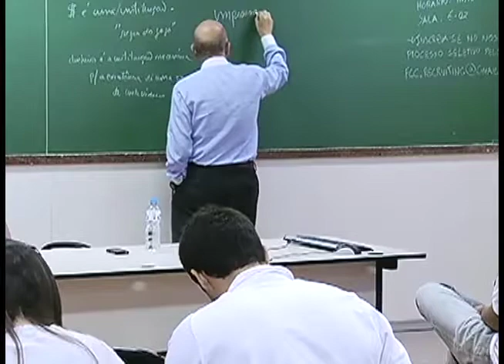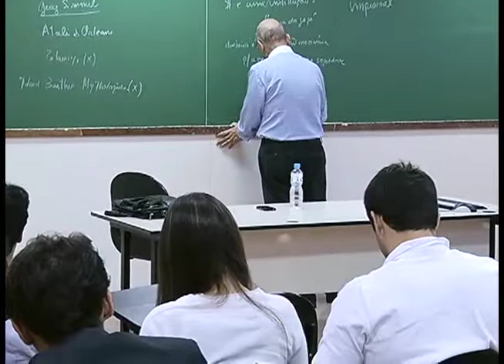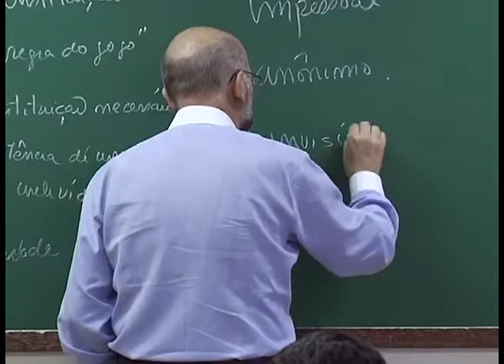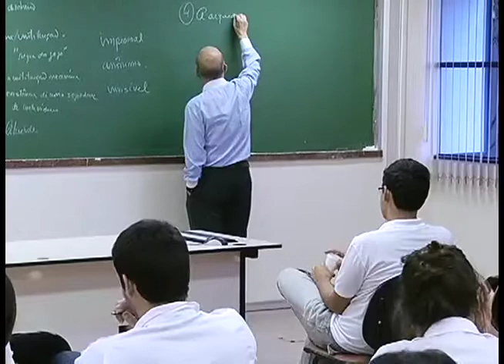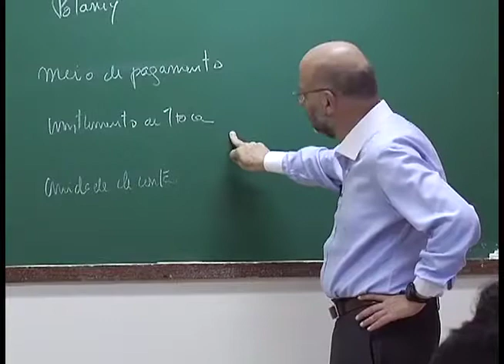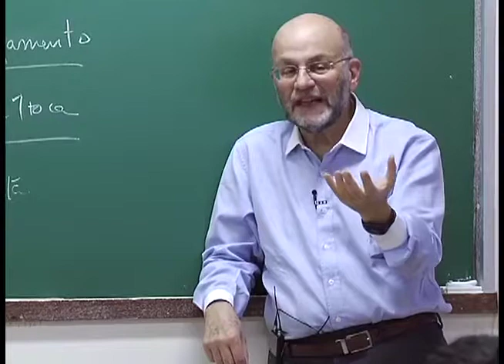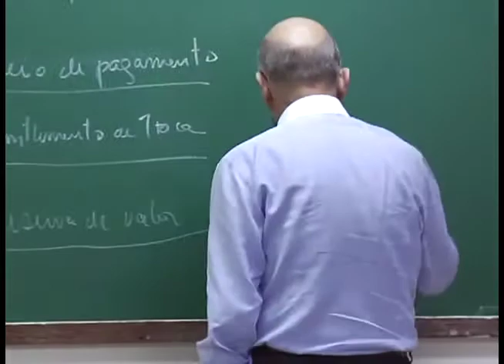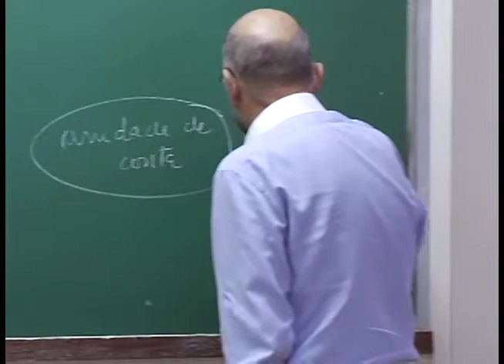Aulas USP | Economia Monetária | O que é dinheiro? (Aula 4, parte 2)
O professor João Sayad apresenta a segunda parte da aula "O que é dinheiro?", na Faculdade de Economia, Administração e Contabilidade da USP.